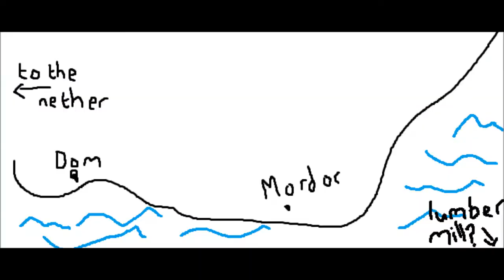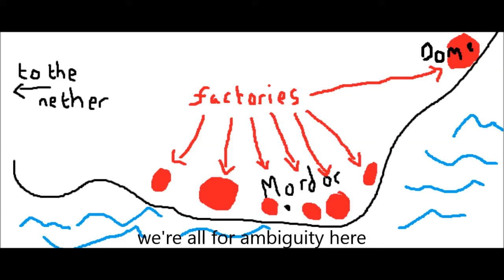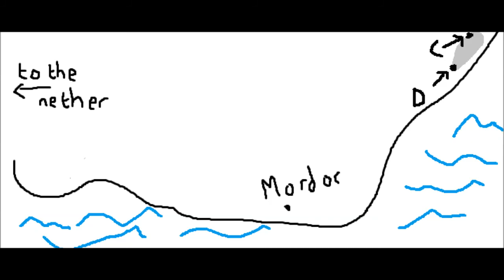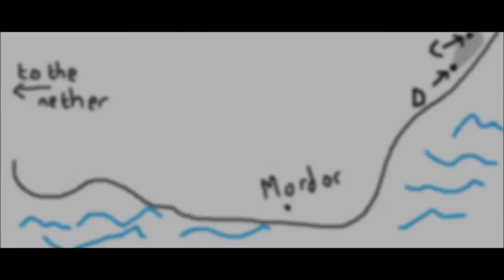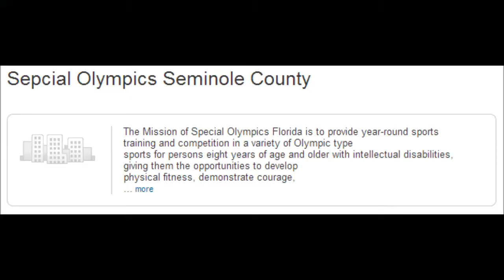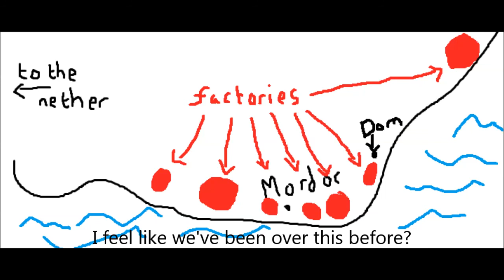Post Trering - DayZzzzzZzzzZZZZzzzz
Dick and Cunt play DayZ from 9:30pm until silly o'clock. They're also joined by Ordure.

31/01/14